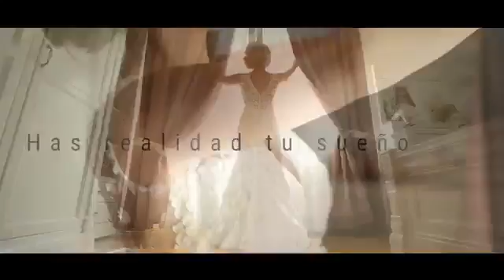Parcona Tv Municipal Tras La Emergencia Gestionan Ayuda Tercer Bloque